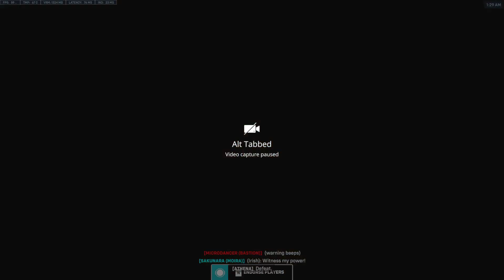huge boomboom clips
overwatch 2 clippies dump